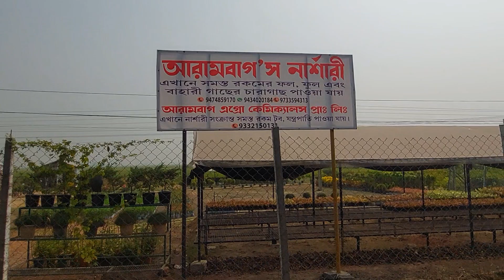আরামবাগ বর্ধমান রোডে আরামবাগ নার্সারীর সেলস কাউন্টার||Plants Sales Counter||Sree Sanjiban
@ soonjibany||Dear friends in this video you are watching plants sales counter of Arambagh nursery.